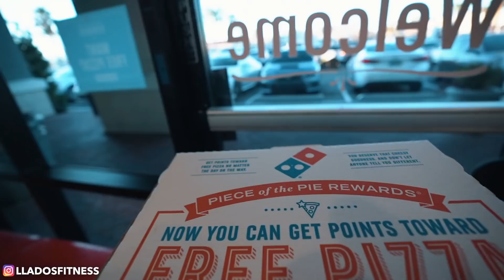CATANDO PIZZAS de Fast Food en USA 🇺🇸 Dominos | Pizza Hut | Little Caesars